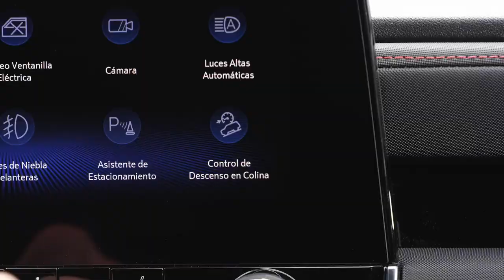Nueva Chevrolet Colorado | Con asistencia de descenso en pendientes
Con la nueva Chevrolet Colorado, dominarás los terrenos más desafiantes con total confianza. Gracias a su asistente de descenso en pendientes cada colina se convierte en una oportunidad para superar límites y alcanzar nuevos horizontes.

Activa tu switch a la acción y conócela a detalle entrando a nuestro sitio oficial